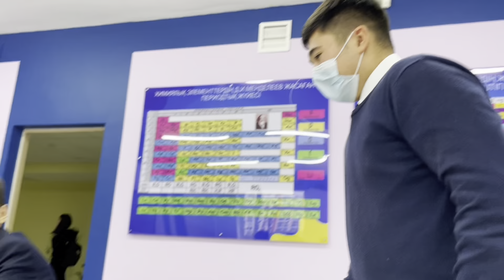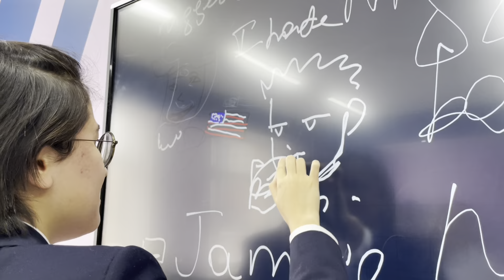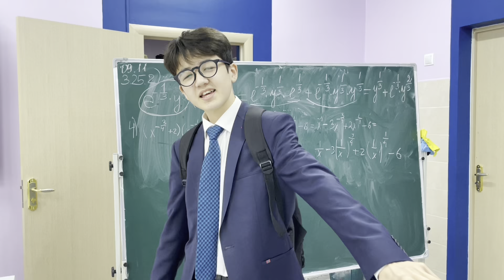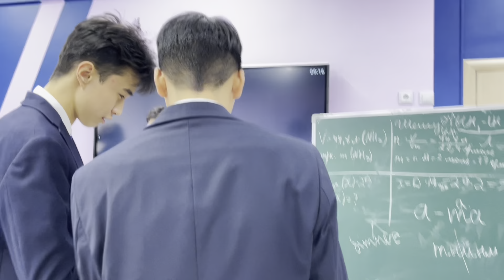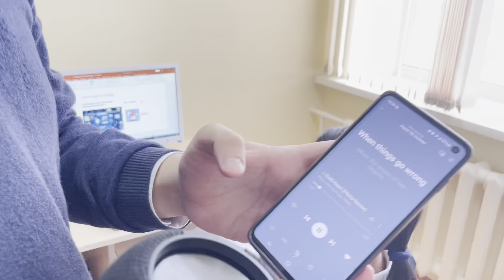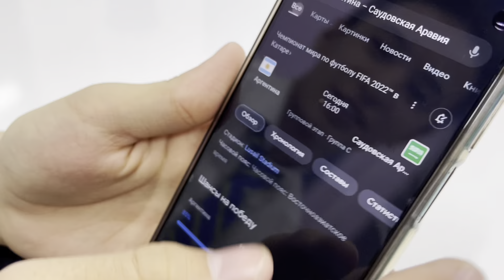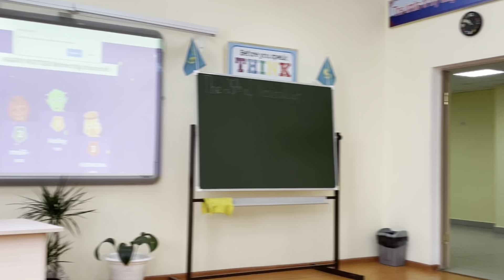NOVEMBER SCHOOL VLOG // ENT // DILNAZ’S BDAY // PHOTOSHOOTS // WC 2022